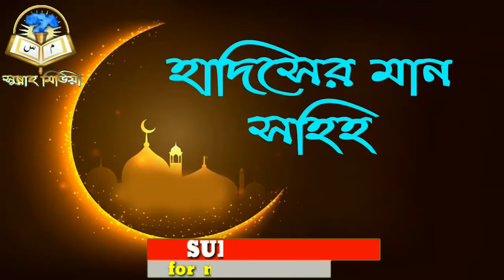আল্লাহ রব্বুল আলামীনের জন্য ভালোবাসার ফযীলতᴴᴰ┇Jamal Gazi Ibn Safiullah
আল্লাহ রব্বুল আলামীনের জন্য ভালোবাসার ফযীলতᴴᴰ┇

Allah is the merit of love for the Lord of the Universe.

अल्लाह ब्रह्मांड के भगवान के लिए प्रेम की योग्यता है।

🎤 Jamal Gazi Ibn Safiullah Hafizahullah

🎤 जमाल गाज़ी इब्न सफ़ील्लाह हफ़िज़हुल्ला